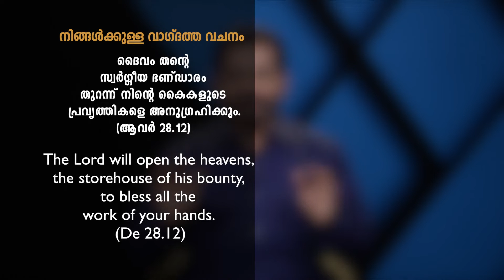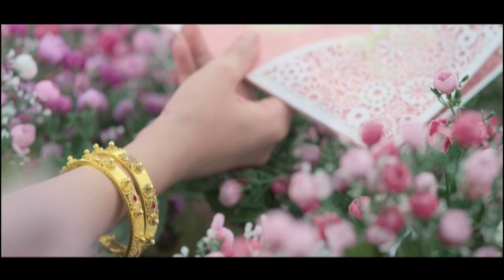രക്ഷയുടെ ഭൂത-വർത്തമാന-ഭാവികാലം (ഭാഗം 4) | Malayalam Christian Message | Br. Damien Antony | EP: 2294